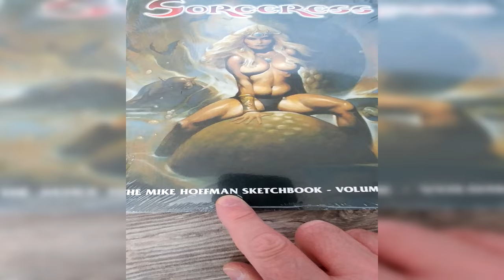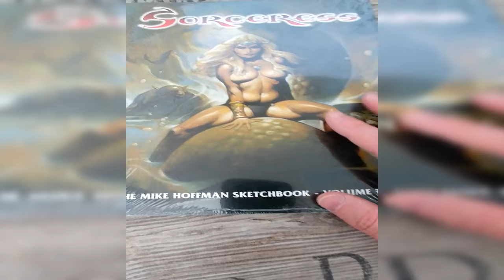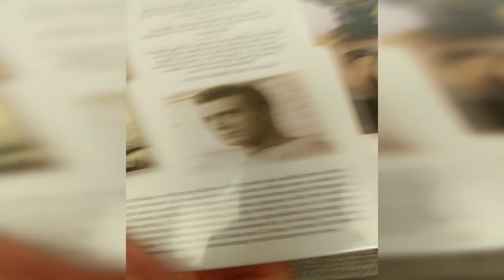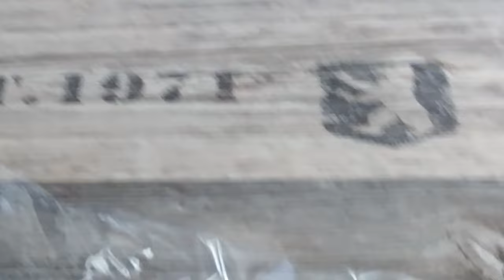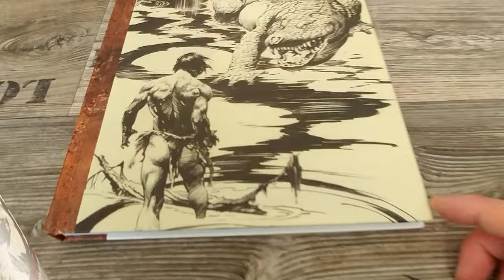Frank Frazetta Sketchbook II Mike Hoffman Unpacking Raw Footage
Von Tarzan, Schnappern & beautiful Sorceresses...!
Mein Betrag zu diesem ganz besonderen Tag! 😉

Timeline:
00:00 Anfang
00:10 Hier sind sie beide!
00:20 Wegzoomen
00:30 Olle Tarzan
00:40 Der dicke Schnapper
00:52 Beautiful Sorceress
01:03 Bauch und Beinmuskeln
01:46 Sketchbook
02:20 Chirurgischer Schnitt
03:09 Auf die Folter spannen
03:25 Zellophan
03:54 Freizügig
04:09 Lasst euch nicht wegschnappen!
Ende